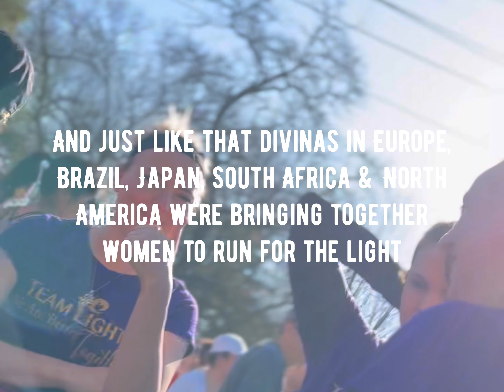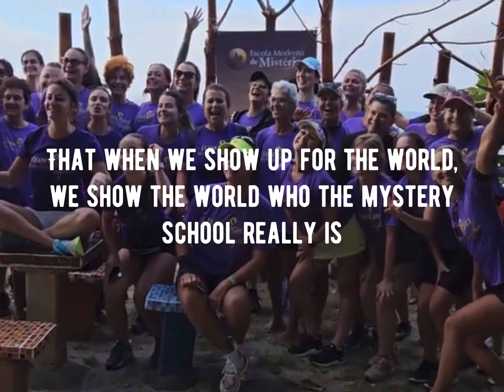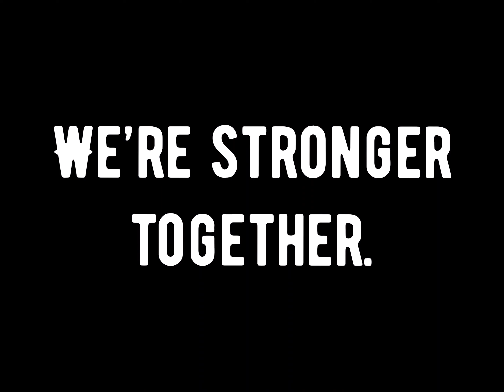Cultivating Unity One Step at a Time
On April 1st, 2023, initiates from the Modern Mystery School gathered together and ran 8 km as a team to raise awareness and support for charities in their area.

What began as an idea from Ipsissimus Franca Lanyon of the Modern Mystery School to have a team of women wanting to support the men of the world, turned into something bigger, bright and so very powerful. Under her leadership, this event turned international, involving multiple MMS regions around the globe: Canada, UK, Brazil, South Africa and Japan.

This was not just about a run. Not just about raising money. This was about the commitment, discipline and desire to bring LIGHT to others, to shed Light on the needs of our fellow brothers, sisters, and our communities.